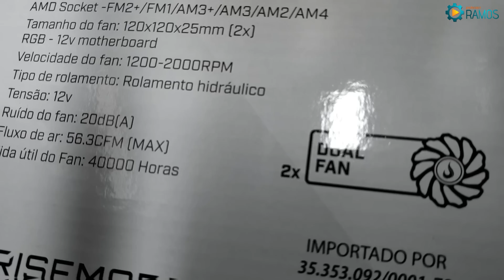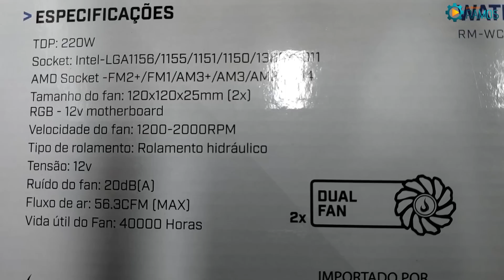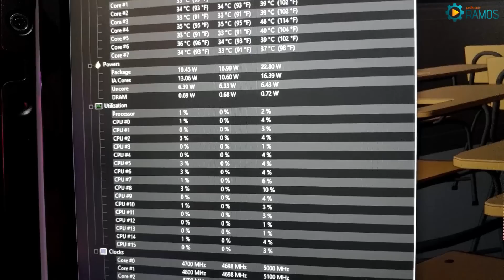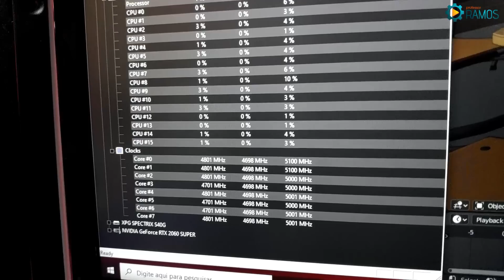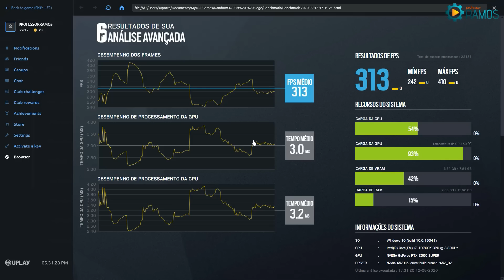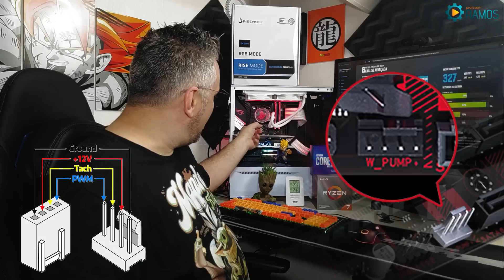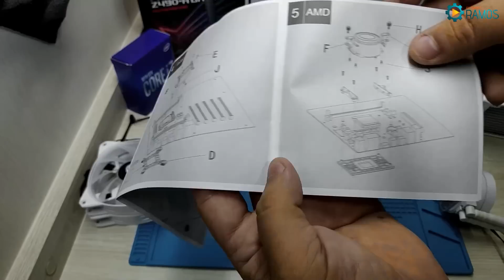❄️Water Cooler BRANCO !!! Rise Mode Frost 240mm RGB 💦 Testes de Stress e GAMES + Instalação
🚨 Gostou da Dica ??? Poste aí nos Comentários !!! 👍 Não esquece aquele LIKE !!! ❄️Water Cooler BRANCO !!! Rise Mode Frost 240mm RGB 💦 Testes de Stress e GAMES + Instalação passo a passo

Neste vídeo vou fazer a instalação do Water Cooler Rise Mode Frost 240mm, testar a iluminação RGB com o ASUS Aura Sync, realizar teste de Stress com o Blender para analisar a temperatura e também teste de temperatura em Jogos.

❄️Water Cooler Rise Mode Frost 240mm RGB
- Modelo: RM-WCF-06-RGB
- TDP: 220W
- Tamanho do Fan: 120x120x25mm (2x)
- RGB: 5v motherboard
* Compatível apenas com placas mãe com entrada RGB 5v
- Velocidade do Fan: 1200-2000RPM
- Tipo de rolamento: Rolamento hidráulico
- Tensão: 12v
- Ruído do Fan: 20dB(A)
- Fluxo de ar: 56.3CFM (MAX)
- Vida útil do Fan: 40000 Horas
- Intel: LGA1156 / 1155 / 1151 / 1150 / 1366 / 2011
- AMD: FM2+ / FM1 / AM3+ / AM3 / AM2 / AM4
Garantia 1 ano de garantia

◆ ◆ ◆ + Informações do Processador Intel Core i7 10700K, 3.80GHz (5.10GHz Turbo), 10ª Geração, 8-Cores 16-Threads, LGA 1200, BX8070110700K